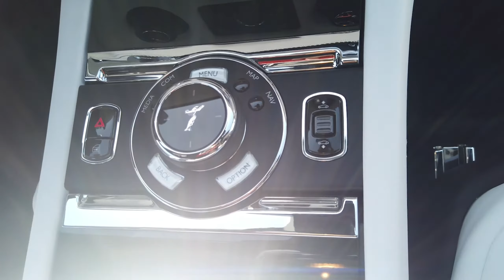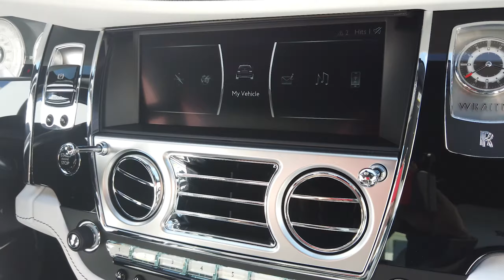2018 Rolls-Royce Wraith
2018 Rolls-Royce Wraith model R1340 available at Rolls-Royce Motor Cars Orange County.